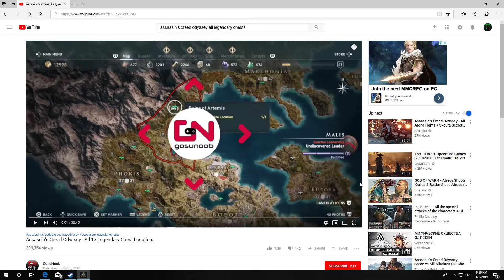Assassin's Creed: Odyssey - Walkthrough Part 47 - Arena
This AC Odyssey 2018 Gameplay Walkthrough will include a Review, all Missions, Quests, Bosses, New Gameplay, Legendary Armor, Legendary Weapons, Xbox One X, PS4 Pro, Single Player, Legendary Armor and Weapons and more until the Ending of the Single Player Story! Thanks Ubisoft for Assassin's Creed Odyssey!